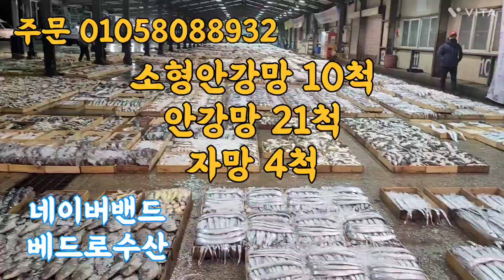2023.1.13 물때 13물 목포수협 경매현황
🔴2023년 1월 9일 월요일  물 때는 9물 입니다

♦️소형안강망 10척 1160상자

♦️자망  4척 잡어 1240상자

갈치 참조기 농어 고등어 달병어 쥐치 우럭 민어등..